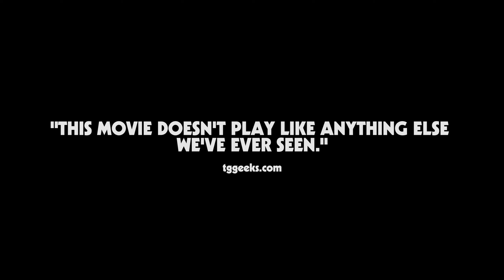Inner City Rats (Official Trailer) HD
Black market gun deals, petty scams, convenience store stick-ups, and drug-fueled parties paint a comical and gritty portrait of the inner city. Featuring an ensemble cast, Inner City Rats reveals a raw and humorous glimpse into the streets of New York where anything can happen and everything can go wrong.